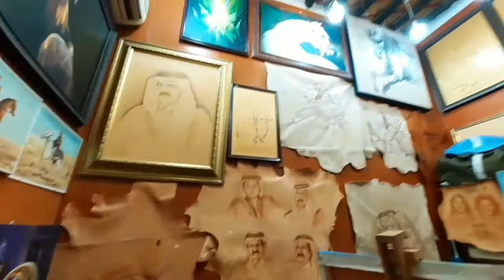Qatar National Day |Lodi Lyn